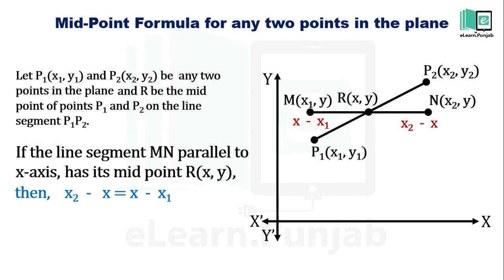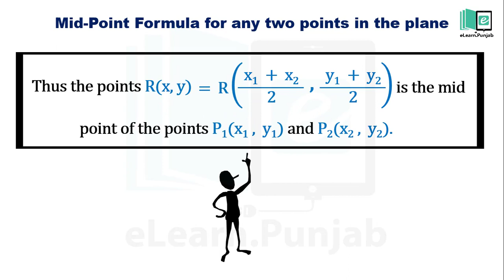9.3 and 9.3.1 Mid Point Formula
In this video we will covers the Mid point formula and will also discuss some examples for better understanding.

eLearn is the official repository of digitized textbooks of Punjab. Each book has been augmented with Video Lectures, Illustrations, Animations, Simulations, and Interactive Assessments. Through this website, you can access Science and Math's textbooks for Grade 1-12. eLearn is developed by Punjab Information Technology Board in collaboration with Punjab Curriculum & Textbook Board and the School Education Department.
n Digital content/videos through mobile. Download eLearn App from Google play Store."